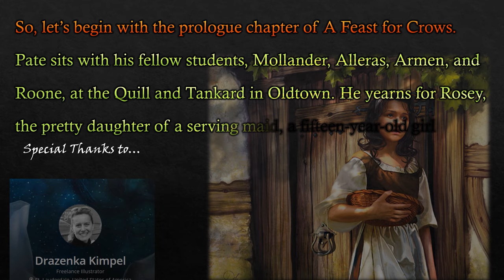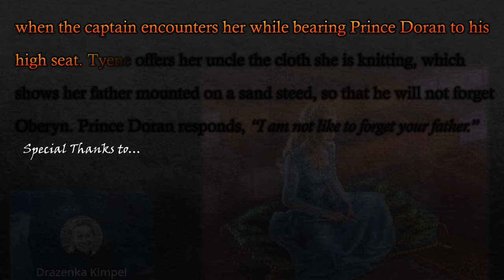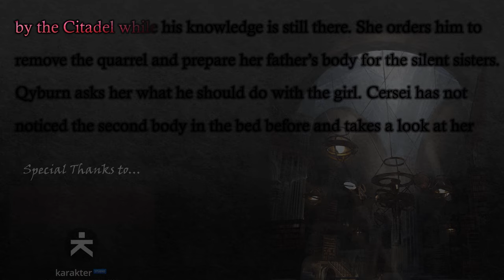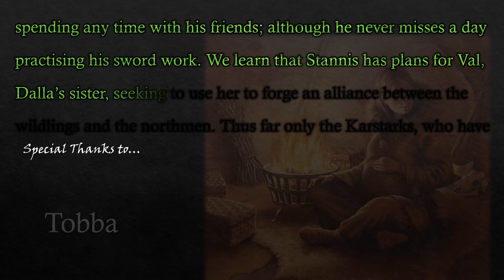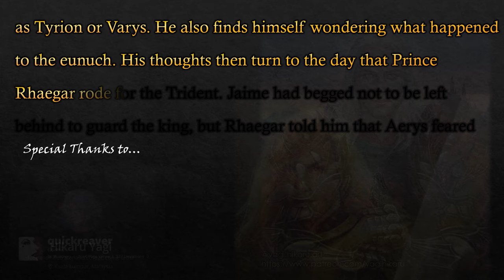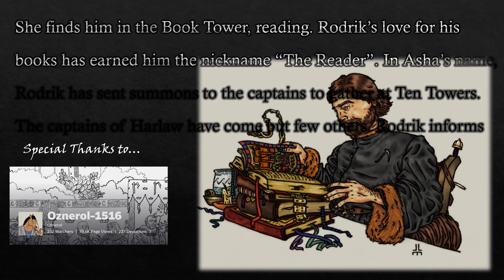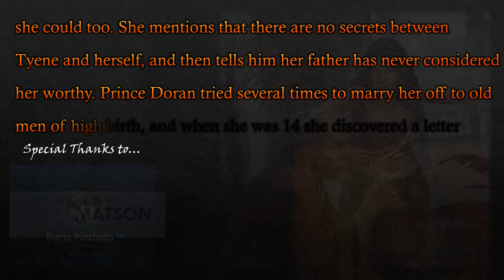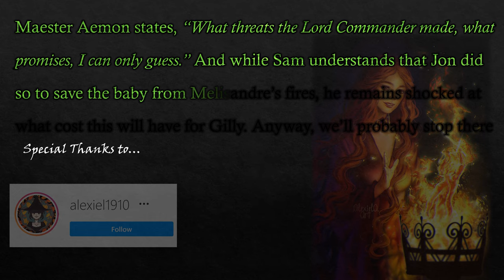Prepare for the Winds of Winter Release Date with A Feast For Crows Book Explained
A Feast for Crows fully explained Part 1, prepare for The Winds of Winter release date with a summary of book 4 of George R. R. Martin's A Song of Ice and Fire.

Check out Fantasy Flight Games new board game, A Game of Thrones Digital Edition

Jonathon Burton: jonathanburton.net/